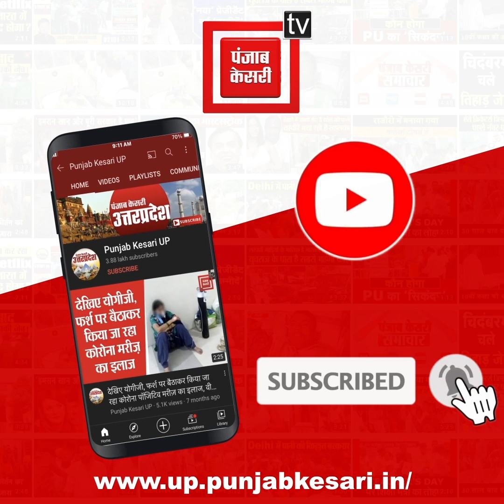38 घंटे बाद कुएं में गिरे तेंदुए को बाहर निकाला गया, शिवालिक रेंज में छोड़ा गया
38 घंटे बाद कुएं में गिरे तेंदुए को बाहर निकाला गया, शिवालिक रेंज में छोड़ा गया